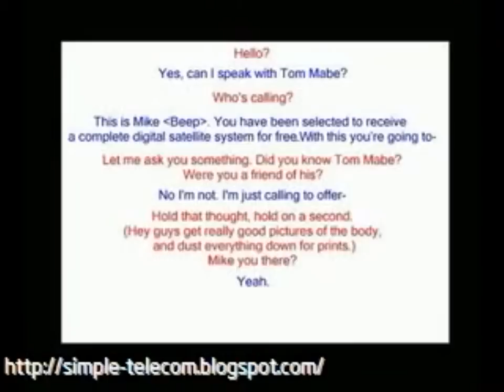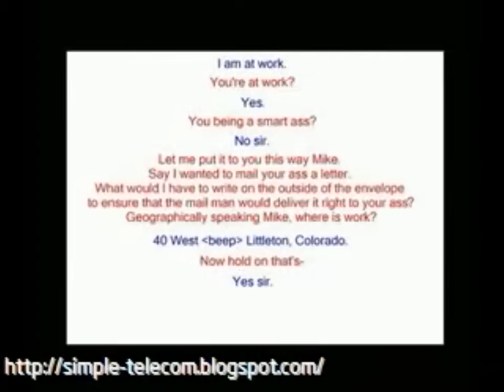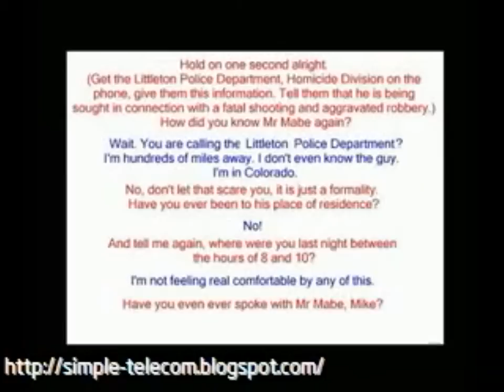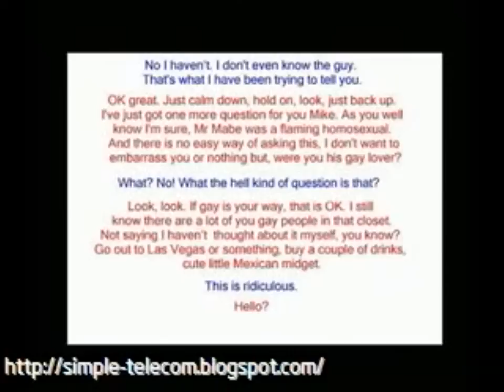best prank for telemarketers